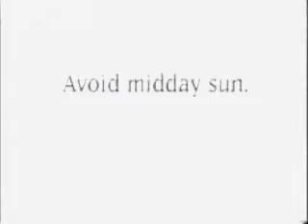Protect Your Kids Skin From the Sun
Avoid sunburn

Learn more about all of the great skin cancer screening tools and treatments available at Crutchfield Dermatology